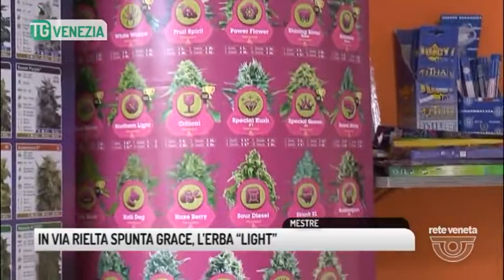TG VENEZIA (31/01/2018) - IN VIA RIELTA SPUNTA GRACE, L’ERBA “LIGHT”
TG VENEZIA (mercoledì 31 gennaio 2018) - Stupore e meraviglia in via Rielta a Mestre per il cannabis store aperto da tempo eppure invisibile agli occhi di quanti ci passano ogni giorno
Il negozio manco a dirlo si chiama Grace, come la famosa pellicola “l’Erba di Grace”. Due vetrine quasi spoglie se non fosse per i colorati bonghi esposti. Dentro tutto il kit per chi vuole svappare con la sigaretta elettronica o crearsi quella fai-da-te con la classica cartina che come la tornasole è manco a dirlo pure questa di origine vegetale. Con la canapa venduta che per legge ha un bassissimo contenuto di thc, ovvero meno dello 0,6% con importanti effetti ansiolitici e sedativi, assicurano dalla rivendita